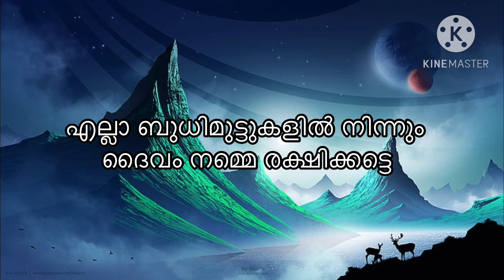സ്വർണ്ണവിലയിൽ വരാൻ പൊവുന്നതു റോക്കറ്റ് വില ലക്ഷക്കണക്കിന് പാവങ്ങൾ കോടീശ്വരൻമാറാവും Kerala gold rate